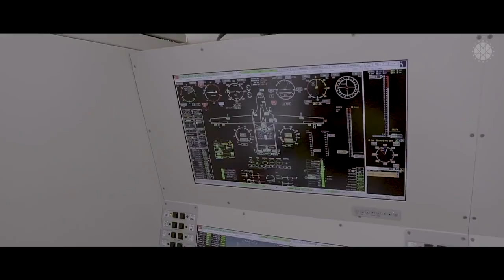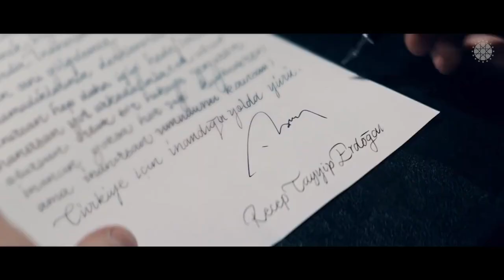Cumhurbaşkanlığı İletişim Başkanlığı 1915 Çanakkale zaferi için "BİZ BİRLİKTE TÜRKİYEYİZ" eseri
"Biiznillah…
İnandık Hak yoluna
Kefil O'dur kuluna
Düşkünüz sevdasına
Vatanın bekasına
Kurbanım salasına
Canım yetene kadar

Bir vatan, bir bayrak, bir devlet, bir yürek
Birlikte seferdeyiz en son nefese kadar
Zalime dur diyeniz, mazluma koşan biziz
Birlikte Türkiye'yiz en son nefese kadar

Elhamdülillah…
Tarihe ışık tutan
Mazluma kucak açan
Dünyaya örnek olan
Geçmişten geleceğe
Ümmete sahip çıkan